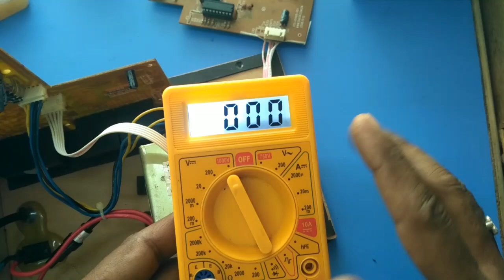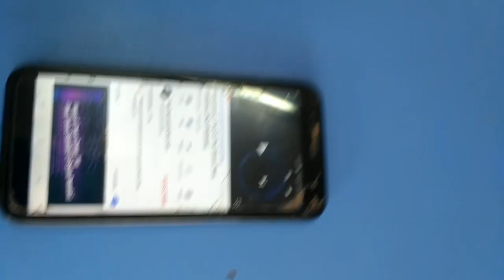Home Theatre repair no display full dead solution / home theatre kaise repair kare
Oscar Home Theatre no display full dead solution / home theatre kaise repair kare